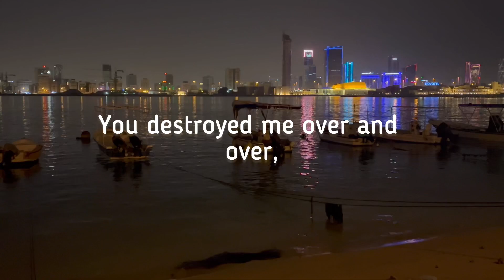TO A NARCISSIST i ones loved The Most Heart 🥀Touching Lines you can dedicate to someone